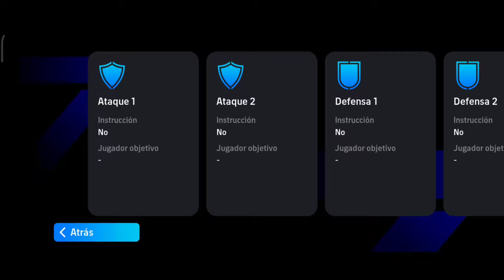ASI JUEGA XAVI SIMONS DE 99 🔥 SE DESMARCA DELICIOSO 🥵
Este efootball 2025, en el pack de NEYMAR JR. que ya lo hice la REVIEW en los jugadores DESTACADO hay muy buenos jugadores uno de ellos es XAVI SIMONS, que es un jugador demasiado chetado y es jugador de huecos, pero vale la pena?
Si tuviste la suerte de sacar a los mejores de esta semana en estos ÉPICOS igual manera te va a dar un gran potencial para tu equipo para que así jugues la efootball league y llegues lo más rápido posible a DIVISIÓN 1 o si no si eres nuevo usuario puedas divertite más en este juego de EFOOTBALL 2025 MOBILE